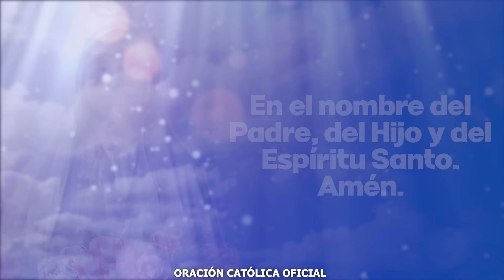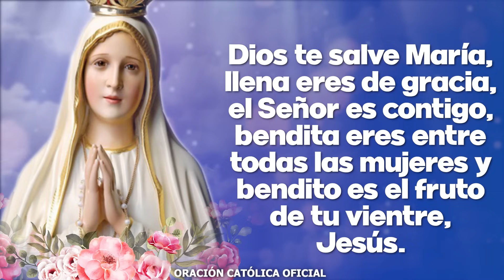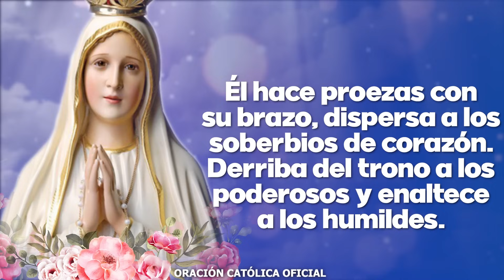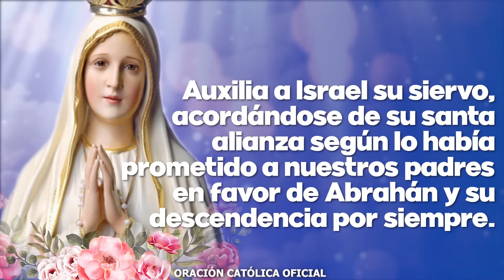Ángelus de Hoy VIERNES 08 DE SEPTIEMBRE DE 2023 ORACIÓN DE MEDIODÍA